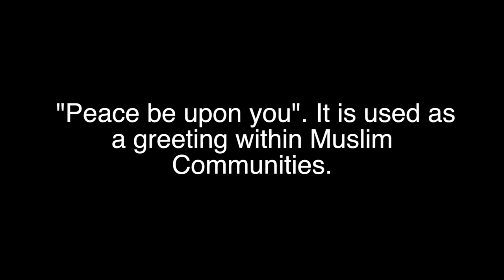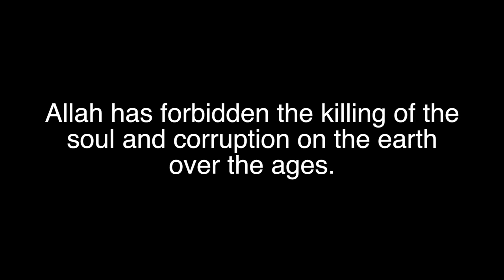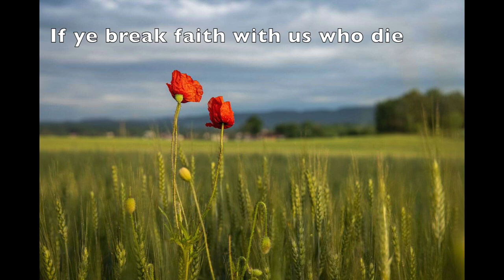Blyth Academy Peace Day Video Presentation November 10, 2022